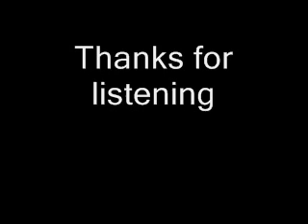'Diamond's Are Crazy' - Chris Marshall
Quiet a self-indulgent one this. My personal tribute to Pink Floyd, with my simple take on 'Shine on you Crazy Diamond'. Using a repeated G minor 7th to C major 7th chord sequence with soloing and of course, that fantastic 4 note riff. Hope you enjoy it, a wee bit rough in some places, but hey.

Recorded using my Boss Micro BR and my 60's reissue Fender Telecaster.